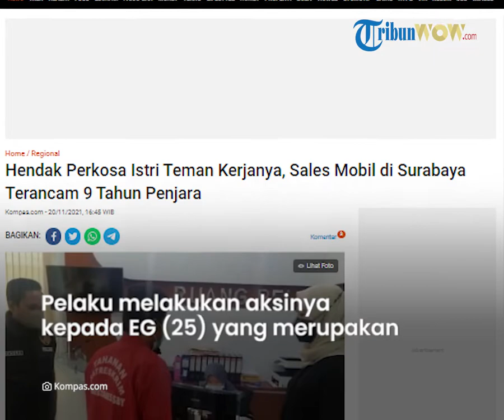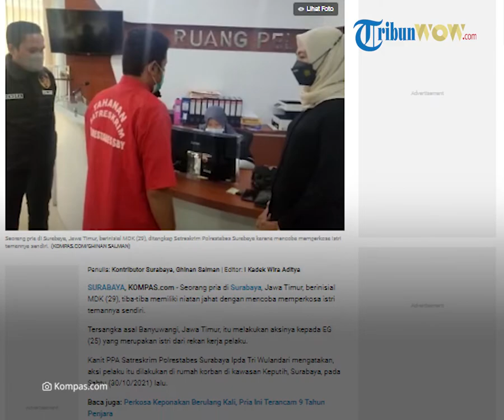Pria di Surabaya Hendak Rudapaksa Istri Rekannya, Sales Mobil di Surabaya Terancam 9 Tahun Penjara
TRIBUN-VIDEO.COM - Seorang pria di Surabaya, Jawa Timur, berinisial MDK (29), tiba-tiba memiliki niatan jahat dengan mencoba memperkosa istri temannya sendiri.

Tersangka asal Banyuwangi, Jawa Timur, itu melakukan aksinya kepada EG (25) yang merupakan istri dari rekan kerja pelaku.

Kanit PPA Satreskrim Polrestabes Surabaya Ipda Tri Wulandari mengatakan, aksi pelaku itu dilakukan di rumah korban di kawasan Keputih, Surabaya, pada Sabtu (30/10/2021) lalu.

Saat berada di rumah korban, pelaku sudah memastikan bahwa suami korban saat itu tidak sedang di rumah.

Kemudian, tersangka tiba-tiba menyelonong masuk ke rumah korban dan meminta izin untuk menumpang ke kamar mandi.

"Jadi pelaku ini tiba-tiba masuk ke rumah korban dengan alasan ke kamar mandi," kata Wulan saat dikonfirmasi, Sabtu (20/11/2021).

Tak lama kemudian, pelaku menyergap korban dan membawanya ke kamar tidur untuk melakukan aksinya.

Saat di kamar, korban sempat melakukan upaya perlawanan hingga akhirnya berhasil melarikan diri dari pelaku.

Korban lari ke rumah tetangganya untuk meminta pertolongan, sementara pelaku kabur dari rumah korban.

"Jadi memang pelaku sampai menindih tubuh korban. Itu sudah termasuk dalam perbuatan asusila dan pencabulan," tutur Wulan.

Setelah peristiwa itu, korban didampingi suaminya melaporkan kejadian yang menimpanya ke kepolisian.

Saat ini, MDK sudah mendekam dalam penjara di Mapolrestabes Surabaya.

Adapun menurut pengakuan pelaku, motif melakukan pemerkosaan itu karena adanya kesempatan.

Saat itu, ia mengetahui suami korban hendak pergi ke luar kota untuk urusan pekerjaan.

Kebetulan, suami korban juga meminjam sepeda motor kepada pelaku untuk pergi ke luar kota.

Pelaku dan suami korban yang bekerja sebagai sales mobil ini pun saling menukarkan sepeda motor.

Saat sepeda motor itu ditukar, pelaku melancarkan aksinya.

Sebelum menuju rumah korban, pelaku menghubungi suami korban lewat video call guna memastikan keberadaannya.

Setelah itu, ia melakukan aksinya itu dengan berusaha memperkosa istri korban.

"Saat saya pastikan suaminya ke luar kota, saya pura-pura antar kontak dan STNK ke istri pelaku, saat itu pukul 01.00 WIB dini hari," kata MDK.

Pelaku juga beralasan, aksinya itu dilandasi karena dirinya mabuk dan di luar kontrol.

"Saya melakukan itu karena habis minuman keras dan karena efek mabuk," ujar MDK.

Akibat perbuatannya itu, pelaku dijerat Pasal 289 KUHP karena melakukan kekerasan atau ancaman kekerasan memaksa seseorang melakukan perbuatan cabul.

Ia kini diancam dengan hukuman penjara 9 tahun.

(Tribun-Video.com/Kompas.com)

Artikel ini telah tayang di Kompas.com dengan judul "Hendak Perkosa Istri Teman Kerjanya, Sales Mobil di Surabaya Terancam 9 Tahun Penjara", Klik untuk baca
Penulis : Kontributor Surabaya, Ghinan Salman
Editor : I Kadek Wira Aditya